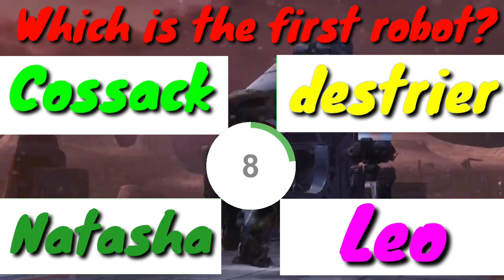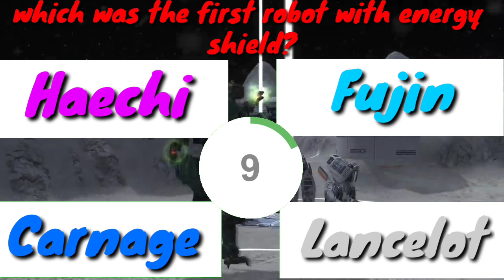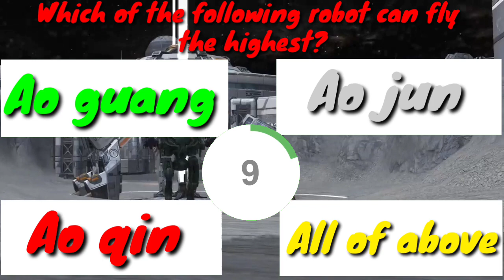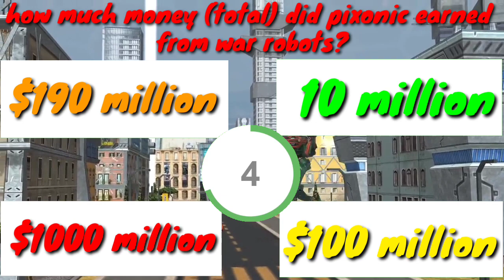🔥War robots impossible quiz challenge | war robots quick quiz challenge |Mighty spector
𝙌𝙪𝙚𝙨𝙩𝙞𝙤𝙣𝙨:
1: Which is the first robot?
2: Which robot has the highest number of Dash (Ability)
3: in which year war robots get released?
4: which was the the first robot with energy shield?
5: How much power cell's did it costs to use jumb unit?
6: Which of the following robot can fly the highest?
7: Which is not the pilot of nightingale?
8: Which wepeoan does not exist?
9: how much silver did it cost to unlock 2nd slot?
10: how much money (total) did pixonic earned from war robots?
This is a great and impossible quiz and I can bet that you can't answer them all 😎
It took me too much time to make it so i hope you like it :)
And don't forget to challenging your friends by sharing this video 😉

In this vid I tried my best 👍💯 but if u have any complain against my little YouTube channal so you can tell me in the comment section I will try to replay shortly and my goal is to reach 1k subscribers and 4k hours watchtime which is completed 👌💯 so i am so happy 😊 about it! Now our next goal is to reach 5k subscribers and then 10k subscribers 🎉😈
About war robots;
6v6 PvP Tactical Robot Action

Great to see you, Commander!
War Robots is the biggest shooter game about giant robots that fits into your pocket. Join epic PvP battles against rivals from all over the world and show them who’s the smartest, fastest, toughest pilot around! Prepare for surprise attacks, intricate tactical maneuvers and other tricks up enemies’ sleeves. Destroy! Capture! Upgrade! Become stronger — and prove yourself as the best mech commander in the War Robots online universe!
MAIN FEATURES
🤖 Choose your fighter. Over 50 robots with unique designs and powers let you find a style to call your own.
👨‍🚀 Battle on your own. Prefer playing solo? Lone wolves can express themselves in special modes like Arena or Free-for-All!

Note: War Robots requires a stable internet connection for the best gameplay experience.
Good hunting, Commander!

A important note for COPPA [FTC]:
My all video content is 13+ so don't do anything wrong with my YouTube channel!